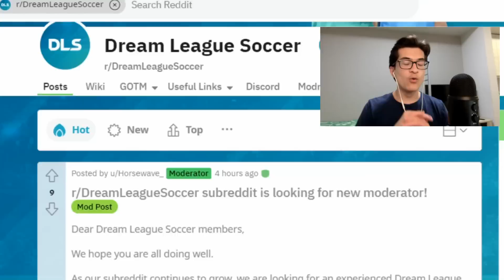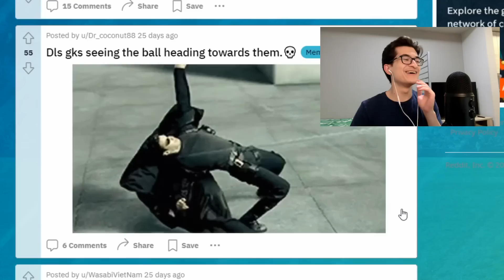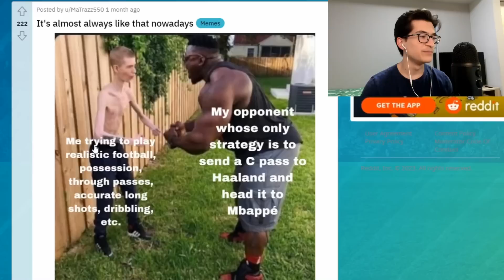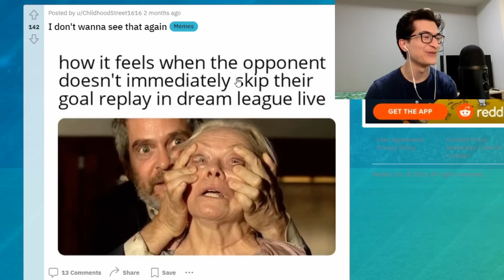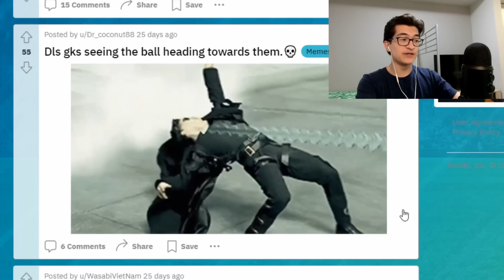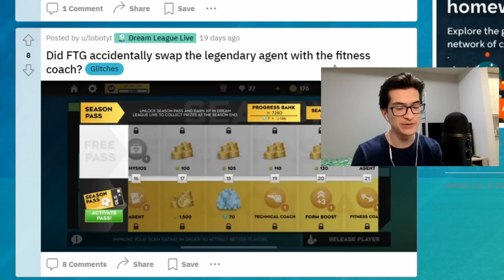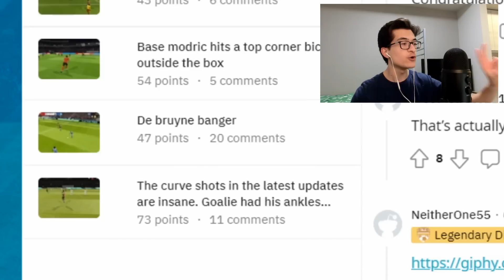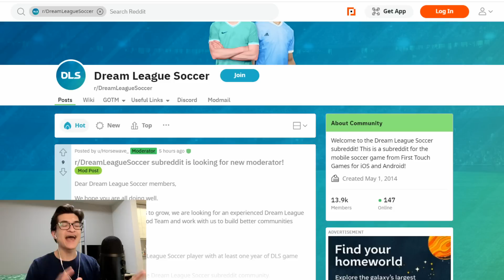DLS videos you need to watch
Today we react to the best posts, memes and videos on the dream league soccer subreddit these past few months!